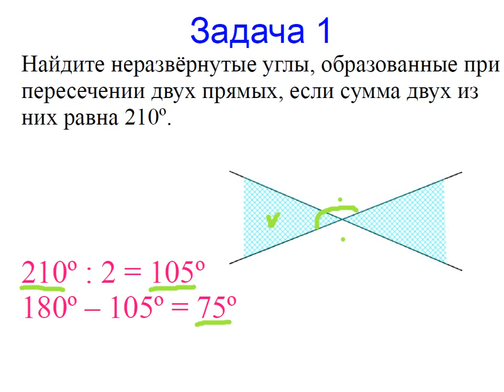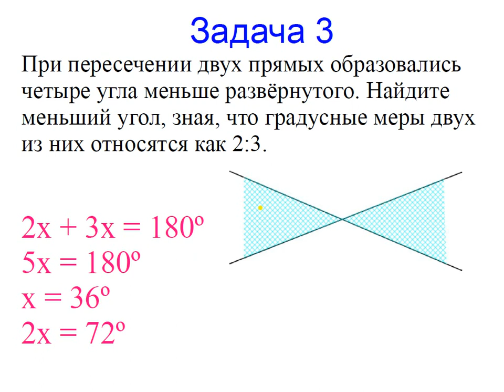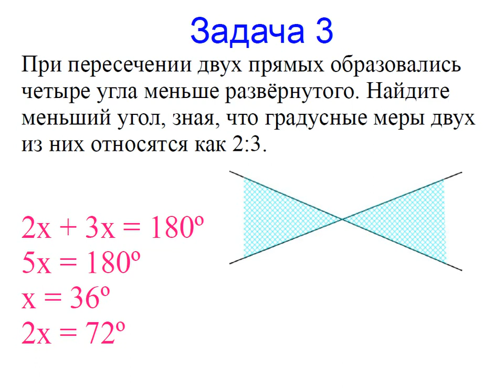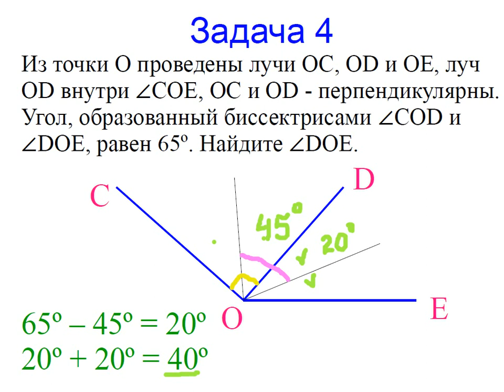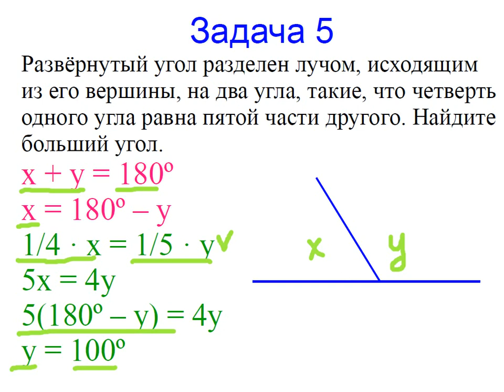Меташкола. Геометрия 7 класс 11 серия. Задачи к серии.